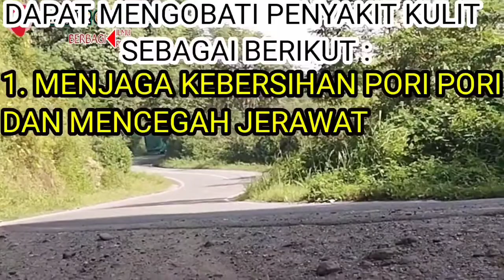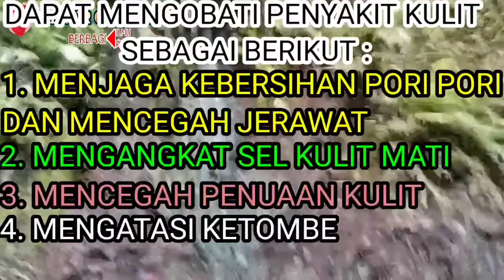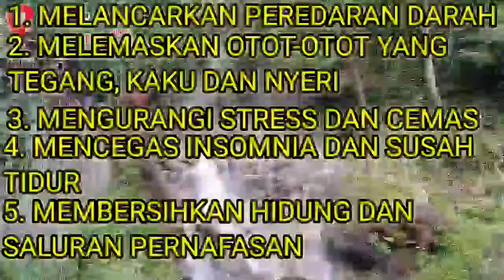air panas langsung dari kaki gunung Sorik Marapi Mandailing